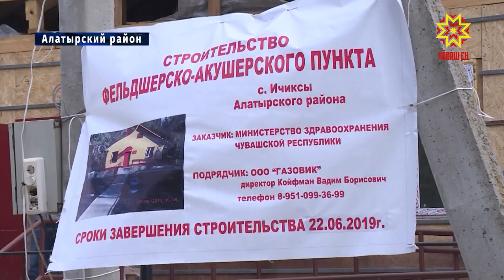В Старых Айбесях отметили День Республики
День Республики отпраздновали и в  Старых  Айбесях, что в Алатырском районе Чувашии.  Село, расположенное  в лесном массиве,  стало местом притяжения   для местных жителей и гостей.